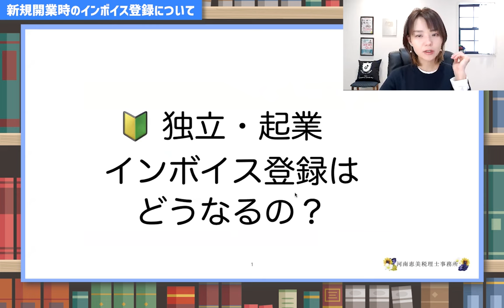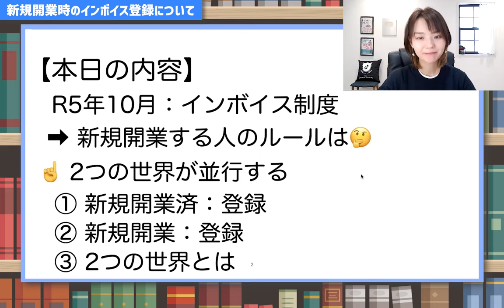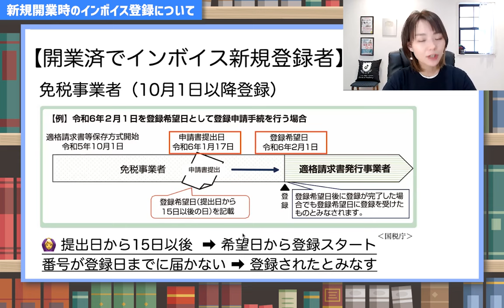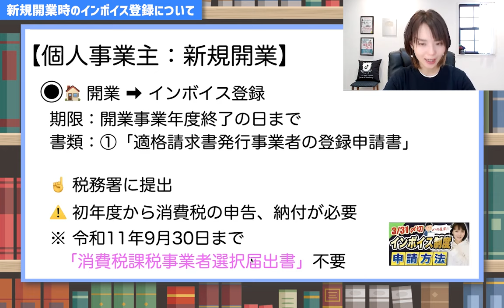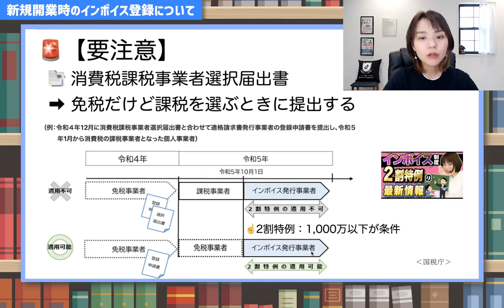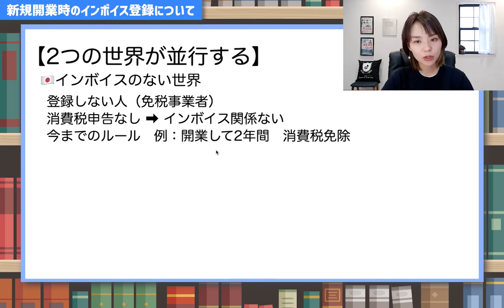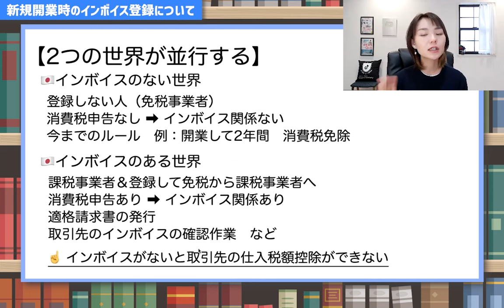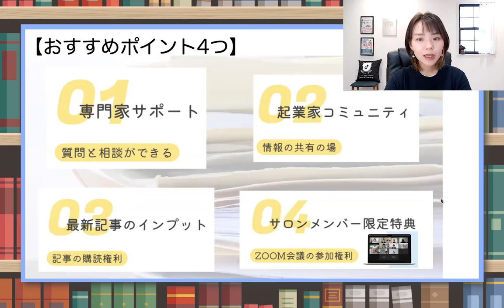【インボイス】これから登録する人はいつまでに申請が必要？締切りに要注意！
🚀 新規開業予定の方は必見！開業したらインボイス制度の登録はいつまでに申請すればいいの？様子を見ていたけどこれから登録する場合の申請について解説！
①開業済みの方がこれから登録する場合
②新規開業の方が登録する場合
③ インボイスのある世界とない世界
🚩登録申請書の書き方‹記入例›
自営業向けに役立つ情報を定期的にお届けしているチャンネルです。
SNS・事務所HPなど
SNSはこちらから👇
🎙Voicy毎朝8時更新中
🔹X(旧Twitter)
🚪河南恵美税理士事務所